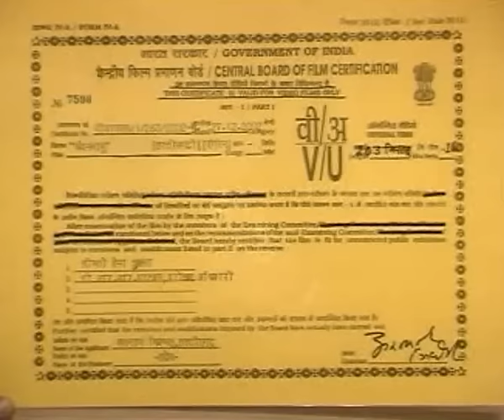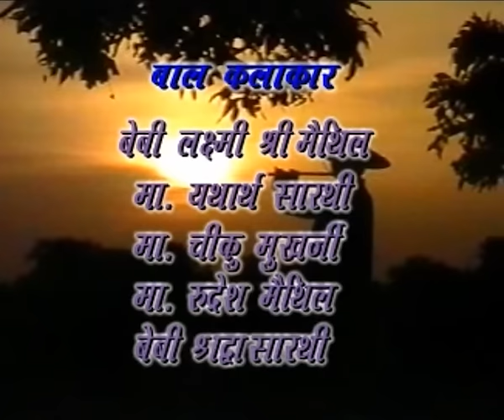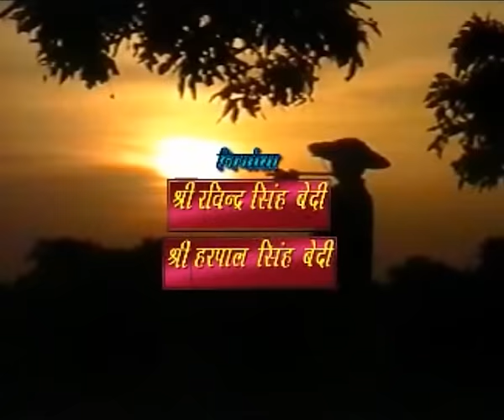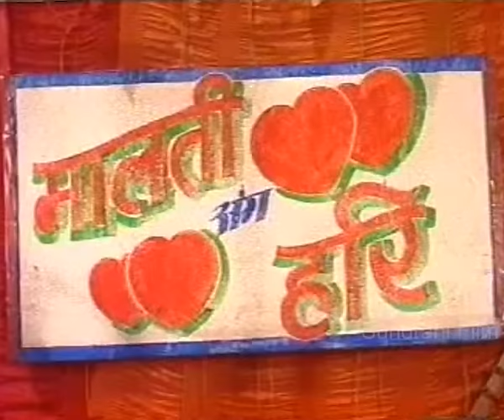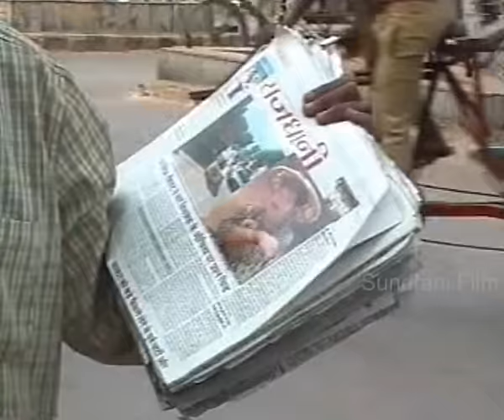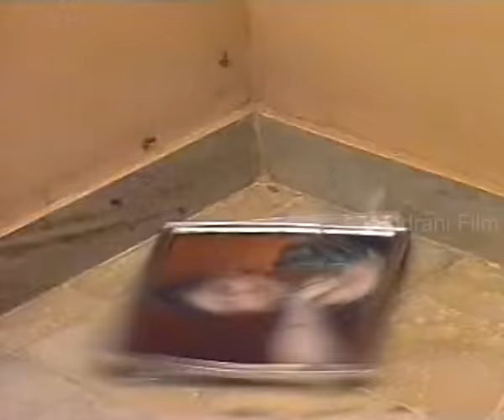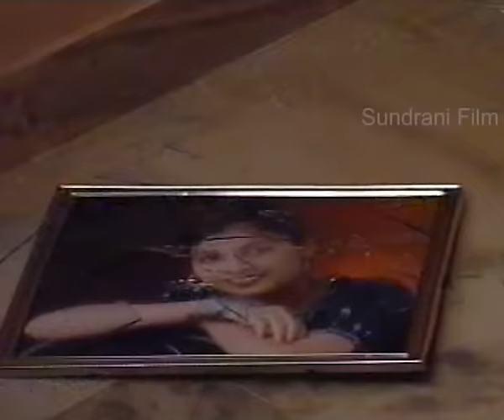चंदन बाबू - Chandan Babu | Santosh Sarthi - Sonika Kurre | CG FILM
चंदन बाबू - Chandan Babu | Santosh Sarthi - Sonika Kur | Superhit Chhattisgarhi Movie | whats-app Only - 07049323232

Movie : Chandan Babu,
Starcast: Santosh Sarthi, Sonika Kurre,
Singer : Mahadev Hirwani, Chain Tripathi, Sunil Tiwari, Sekh Amin, Sunil Soni, Sanjay Maithil, Ghansyam Mahanand,
Editor : Sri Sundaram Film,
Camera : Babun Mukharji,
Choreographer : Nishant Upadhay ,
Producer : Sri Ravindra Sinh Bedi, Sri Harpal Bedi,
Director : Sanjay Maithil,
Language: Chhattisgarhi,
Genre : Regional

Chandan Babu is a love story based in rural India. Our protagonist Chandan is a milkman of that village. He lives with his sister Malti. Chandan visits his father's friend Kaka after a long time. Kaka has a daughter Roopa. Chandan is informed that Roopa was sent to her uncle at the age of three and is back after completing her education. Chandan falls in love with Roopa. Malti also chooses her mister right. Watch what happens next in these love stories. Music by Sanjay Maithil. The movie has some popular Chhatisgarhi folk songs. Sit back and enjoy. Music by Music Sanjay Maithil.

Listen to this Chhattisgarhi Song Collection from the album.